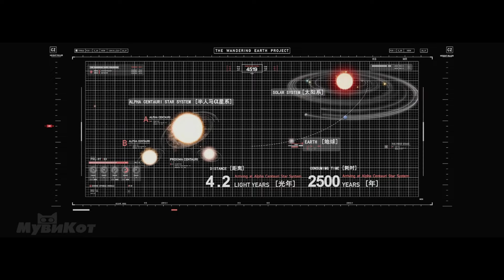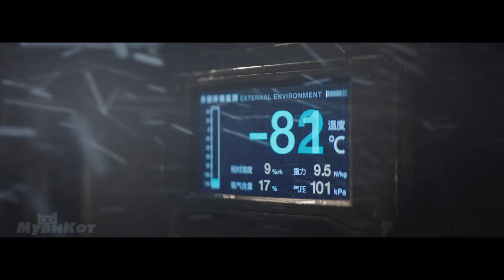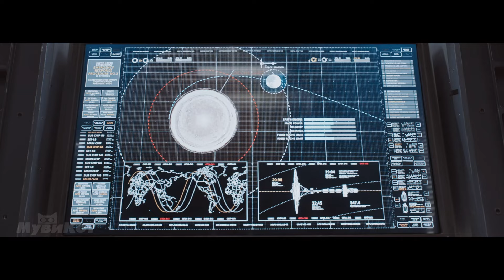В 10341 Году Солнце Погасло, Но Люди Нашли Выход!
Планете Земля вот-вот придет конец… Есть ли у людей шанс на спасение?